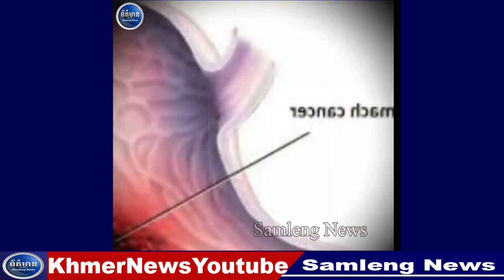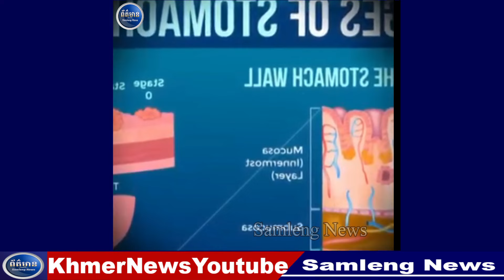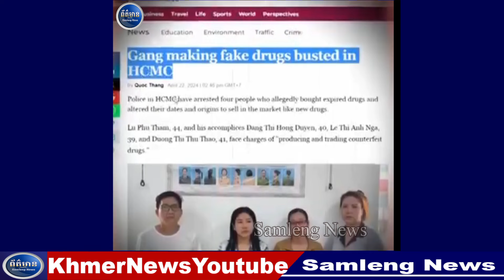ពិភពលោកចំណាយលុយ ២៤០០ពាន់លានដុល្លារលើការបង្កើនសព្វាវុធ, Samleng News